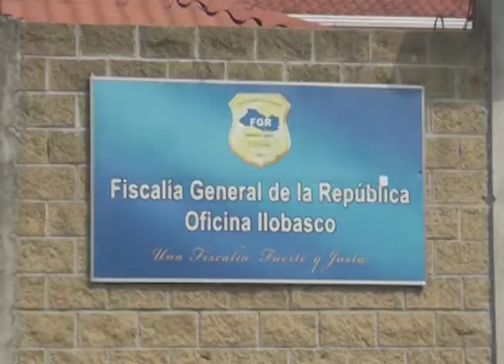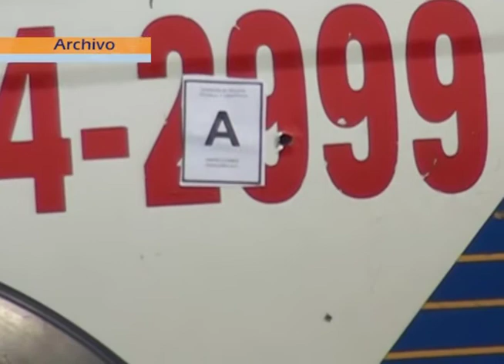Ataque a PNC en fiscalía de Ilobasco